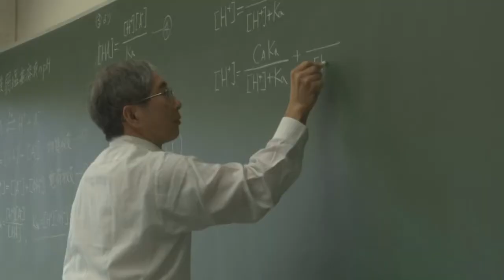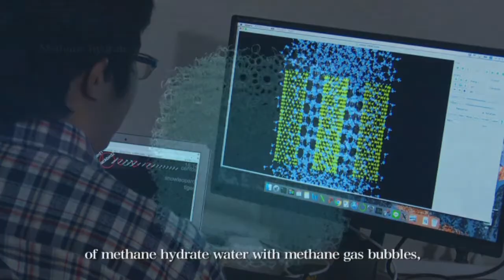岡山大学理学部化学科紹介－英語字幕つき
岡山大学理学部化学科の紹介です。